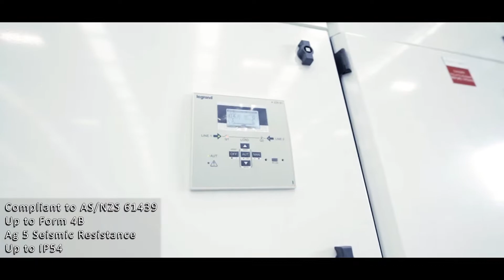XL³-DO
Flexible, reliable, scalable.
Legrand's XL³-DO solution is now manufactured in New Zealand at TRICAL

630A - 6300A
100kA Fault Current
85kA Internal Arc Resistance
Compliant to AS/NZS 61439
Up to Form 4B
Ag 5 Seismic Resistance
Up to IP54
Extremely Modular with Zuchinni Busduct Integration